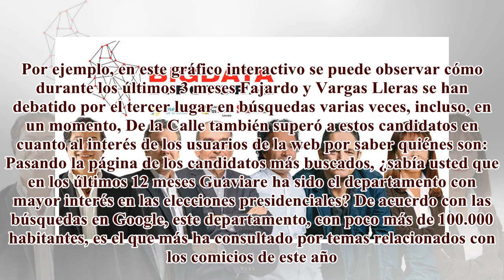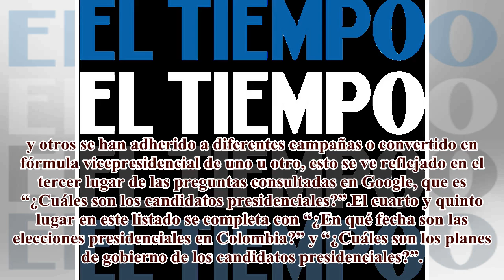¿Cuál candidato presidencial buscan más los colombianos en Google?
Conozca qué consulta la gente sobre las elecciones presidenciales del próximo 27 de mayo. Encuentra la validación ...